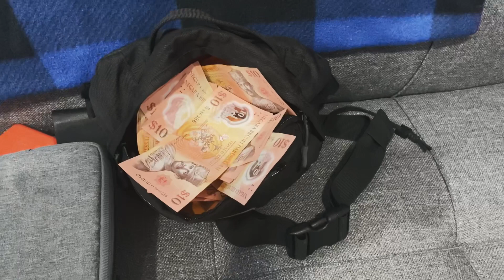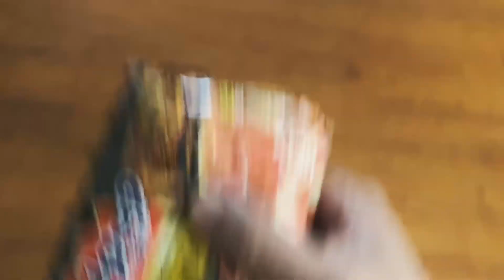Documentary pandak pasal Iban kepapas ba dunia digital.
Video tu semina di gaga aku ngena iPhone 11 Pro Max serta di edit ngena app LumaFusion.

Shout out to Sydney Atin. Ia sigi siko videographer ke cukup landik ngaga video peda aku. Tegal ia mega suba aku nyau minat main camera. Tau sub kita channel ia tu au